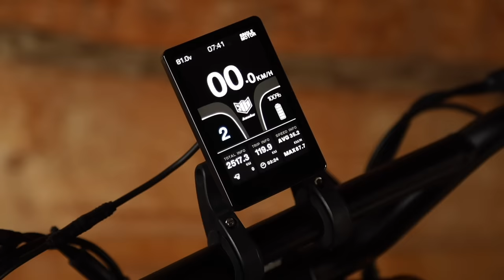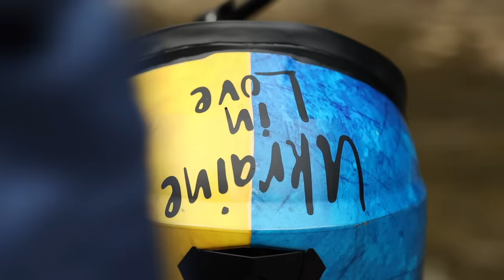Solo rainy Camping: Catch & Cook trout, Cozy hot tent adventure | ASMR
My new solo adventure to the mountain river on my scooter. I decided to try go fishing in this camping. I pitched my new 4 season tent , set up Cozy camp for relaxing and got caught in the rain. Autumn rain is especially beautiful during the mushroom season. I find one Porcini for my dinner 😊

In the evening after the rain, the sun came out and I go to fishing. I catch the trout and it was so big! Catch such fish in this wild river was a dream for me! I did it!

For my cooking and relaxing night I find and chopped wood 🪵 Trout with Mushroom I cooked on fire, and it was amazing delicious fresh food!   Other wood I used for my wood stove in the tent. Heat of the stove and warm lights create cozy atmosphere for the camping night sleeping.